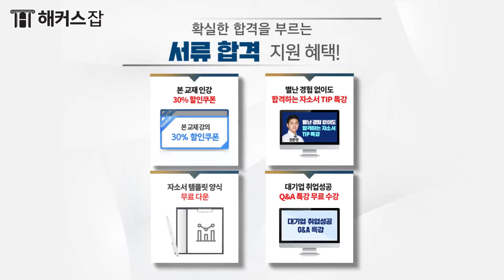대기업·공기업 합격자소서 작성!★ 해커스 별난 경험 없이도 합격하는 자소서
★따라만 하면 자소서 작성 가능★
해커스 별난 경헙 없이도 합격하는 자소서로 대기업· 공기업 합격자소서 작성!

♥해커스잡 쌩기초 기업분석&자소서♥
지금 쌩기초 기업분석&자소서 패키지 수강하면

√ 기업분석 강의 무료
√ 기본/NCS/금융권 자소서 인강 무료
√ 인적성/NCS 기초 인강 무료

자소서+면접 전형만 준비한다면?
자소서+면접 올인원으로 한 번에 대비!
√ 자소서 전강좌+면접 전강좌 제공
√ 시사 인문학+반도체 강의 무료
√ 면접 기출자료집 무료

이 모든 혜택 받고
대기업·공기업 합격자소서 작성하기